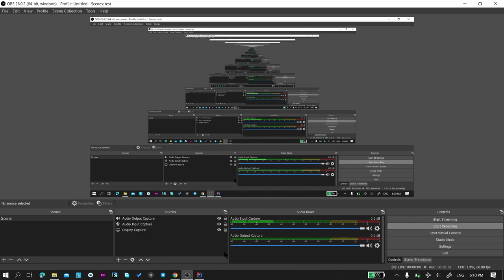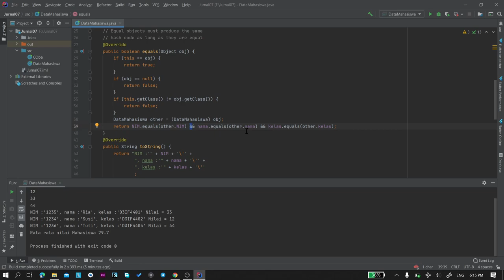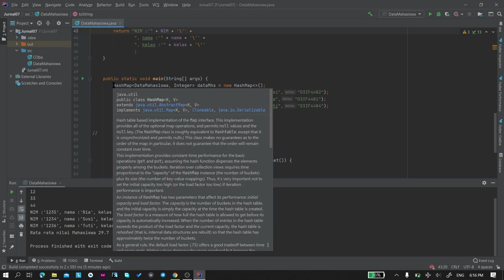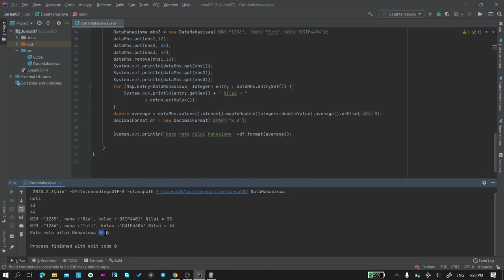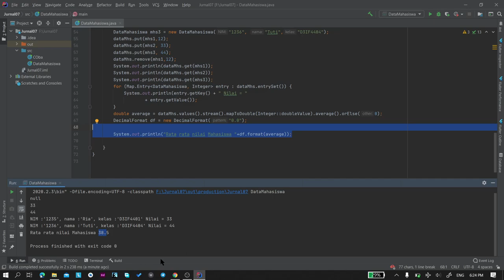Jurnal 07: Hashing dan Mapping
Nama : Khoirul Fahmi
Kelas : 02